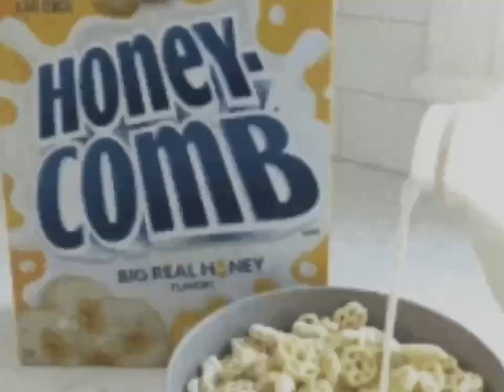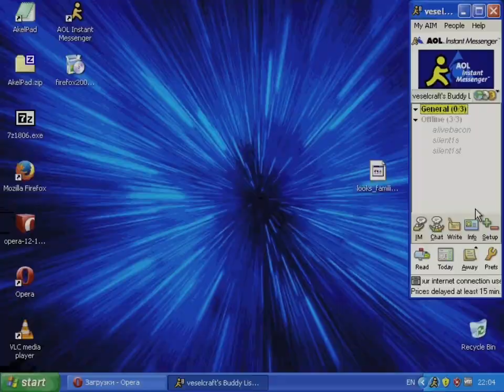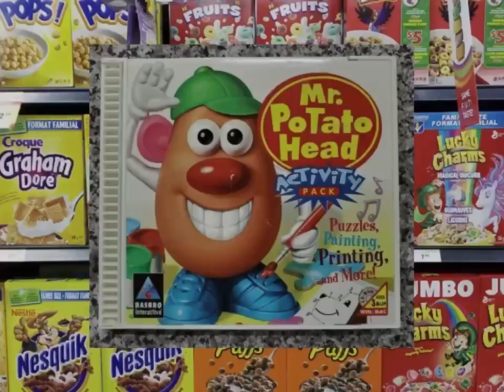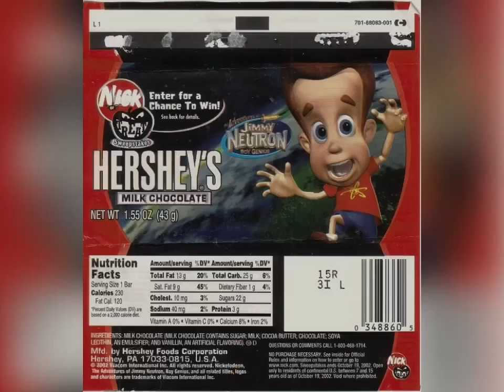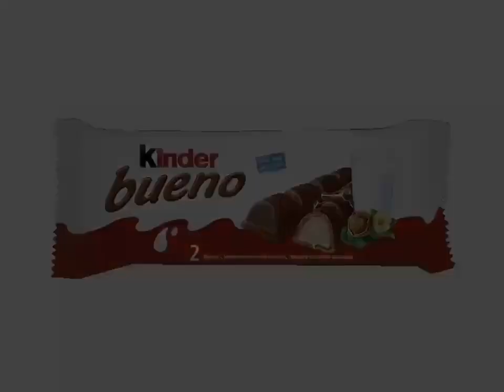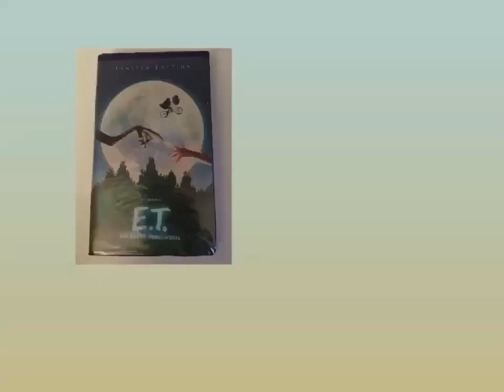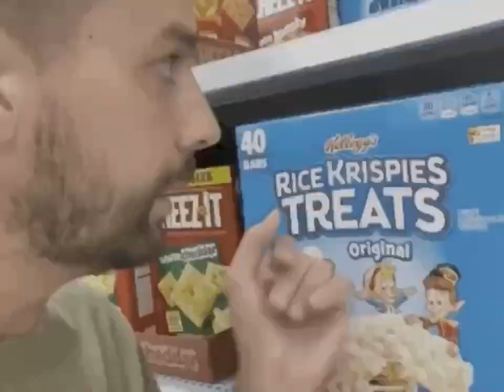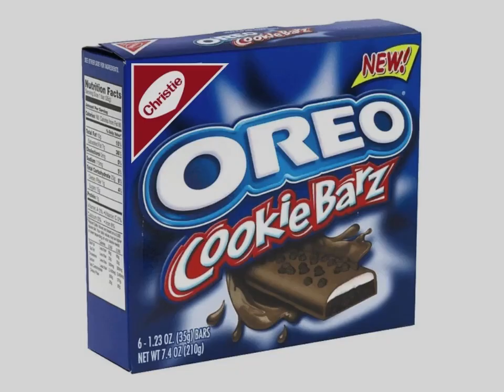YTV Keeping Up Appearances Commercial Break October, 17, 2002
1. YTV Halloween Trick Or Treat Bumper 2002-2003 (Sick Fly Short ID 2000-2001)
2. Dreamworks Pictures The Tueko Movie Theatrical Trailer Commercial
3. Planet Snak Talent Show Pud N Fun Pop Rocks Commercial
4. Rogers Wireless AT&T Mobile Phones Canada Commercial
5. AOL Commercial
6. Bell Mobile Phones Girl Hockey Sports Canadian Simple Delights Commercial
7. Mattel Barbie Girls Toys Doll Canada Pop Sensation Commercial
8. Walmart Canada Pillsbury Ready To Bake Chocolate Chip Cookies Nutella Hazelnut Spread With Cocoa Hershey's Milk Chocolate Bar Toblerone Swiss Milk Chocolate Bar Rexall Pharma Plus McDonald's I'm Lovin It Jingle Song Commercial
9. Boston Pizza Restaurant Pizza Stuffed Crust Canada Commercial
10. Redischoice The War Amps Commercial
11. Lucky Charms & Mr. Potato Head Breakfast Cereals Commercial
12. Days Inn Walt Disney Pictures Pixar Animation Studios Monsters Inc Toy Story Movies Hotel Commercial
13. Zellers Fall Sale Girls Shopping Commercial
14. Lipton Brisk Iced Tea Commercial
15. CoverGirl Mascara Make Up Commercial
16. Play Doh Cookie Makin Station Oreo Chips Ahoy Teddy Grahams Commercial
17. Hershey's Milk Chocolate Bar Canada Commercial (Almonds Jimmy Neutron Kit Kat Reese's Commercial
18. Tim Horton's Cookies Chocolate Chip Vanilla White Canada Commercial
19. Maxwell House Drinking Coffee Taste Commercial
20. Physique Hair Care Commercial
21. Walmart Canada Pillsbury Ready To Bake Deluxe Hershey's Kisses Variety Pack Chocolate Chip Cookies Nutella Hazelnut Spread Bread Coca Cineplex Toy Story 2 Pack A Goofy Movie DVD's Girls Smile Commercial (McDonald's Toronto Ontario Smile)
22. Kinder Bueno Commercial
23. LEGO Star Wars Toys Commercial
24. Dominion Grocery Store Pillsbury Ready To Bake Chocolate Chip Cookies Hershey's Doughboy Kisses Milk Chocolate Bar Nutella Chapman's Ice Cream Canada Girl Smile Simple Delights Commercial
25. Universal Pictures E.T. VHS & DVD Commercial
26. Future Shop Beauty And The Beast Monsters Inc. Star Wars Attack Of The Clones Ice Age DVD’s Commercial
27. Swiss Chalet Restaurant Canada Ribs & French Fries Toblerone Swiss Milk Chocolate Bar Häagen-Dazs Ice Cream Chocolate Vanilla Strawberry Bar Commercial (Jingle Song)
28. YTV Dragon Ball Z Cadbury Caramilk M&M’s Kraft Peanut Butter Contest Commercial (Lighthouse Monster Bleach Rattle Runner Short 19 Three Eyes 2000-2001)
29. Kellogg's Rice Krispies Squares Electric Toothbrushes Froot Loops Frosted Flakes Rice Krispies Commercial
30. Christie Oreo Chips Ahoy Fudgee O Rainbow Cookie Barz Commercial
31. Swiss Chalet Restaurant Canada Ribs & French Fries Toblerone Swiss Milk Chocolate Bar Häagen-Dazs Ice Cream Chocolate Vanilla Strawberry Bar Commercial (Jingle Song)
32. YTV Moville Mysteries Promo (Lizard Short ID 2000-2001)
33. YTV Dragon Ball Z Goku Majin Buu Kid Buu Vegeta Majin Vegeta Raditz Frieza Gohan Videl Trunks Saiyaman Promo (Three Eyes Short ID 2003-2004)
34. YTV Dragon Ball Z Promo (Three Eyes Short ID 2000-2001 & Cadbury Caramilk Oh Henry Pillsbury Chocolate Chip Cookies Nutella L’Oréal Kids)
35. YTV Nickelodeon TV Show SpongeBob SquarePants Promo (Lizard Short ID Kids Singing Song Cover Theme Music 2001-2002)